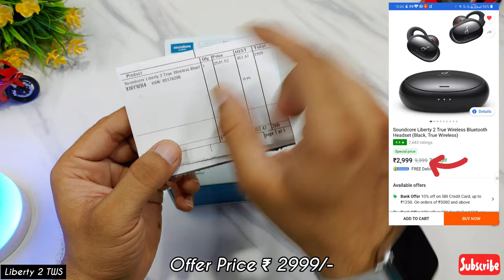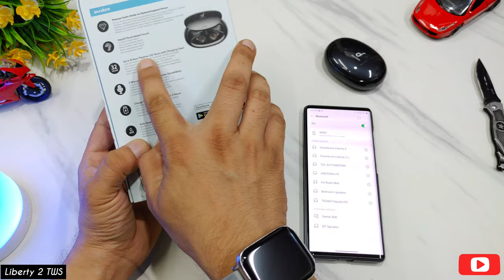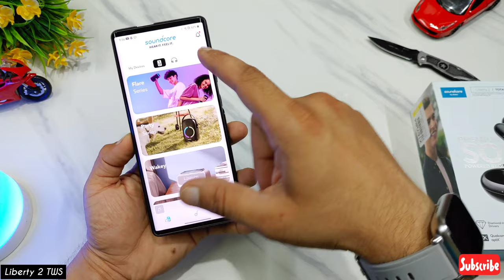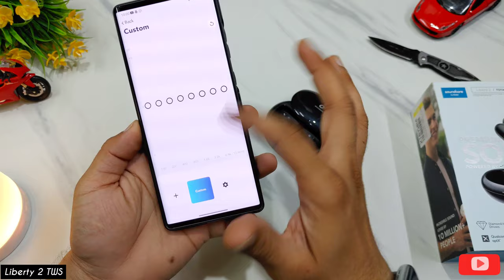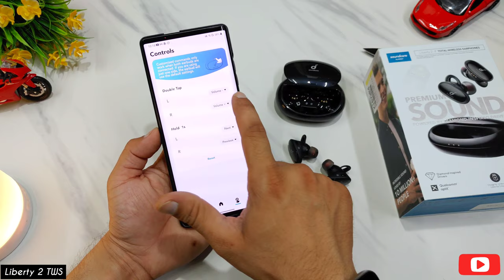Soundcore Liberty 2 tws(₹2999/-) by anker in-depth-Review & unboxing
Take a look at this Soundcore Liberty 2 True Wireless Bluetooth Headset on Flipkart